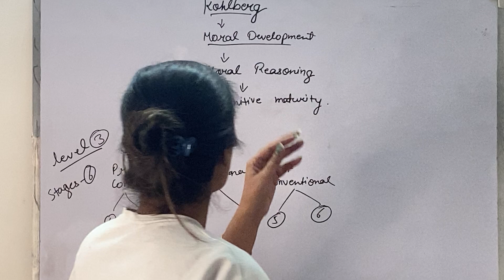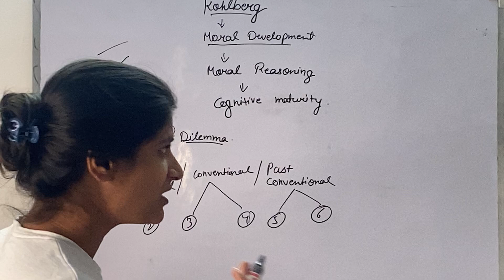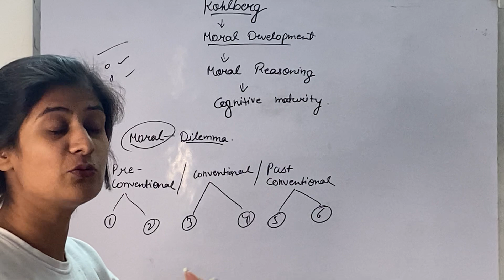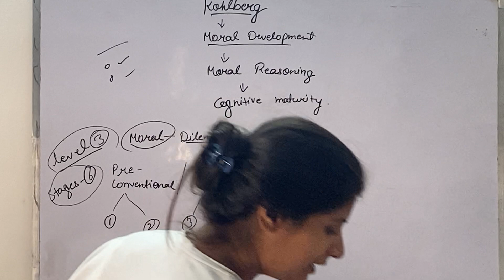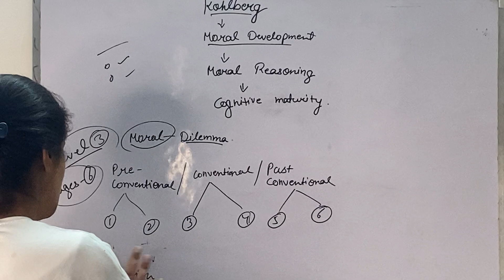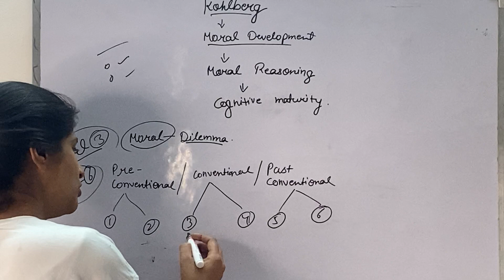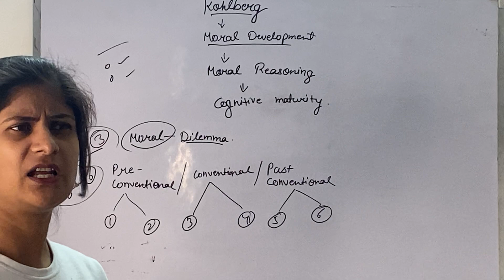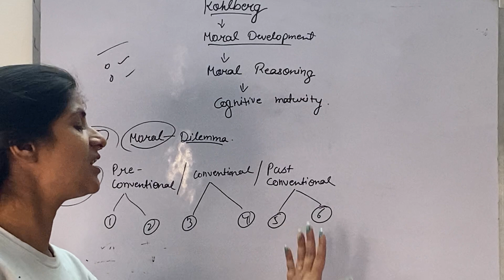Kohlberg revision (Ekta Singh)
Hope you'll show some love to my videos and nonetheless.
More interesting content is about to drop on the channel.

Socials-

Stay safe y'all and make sure to take care of your family.

Peace 🤍